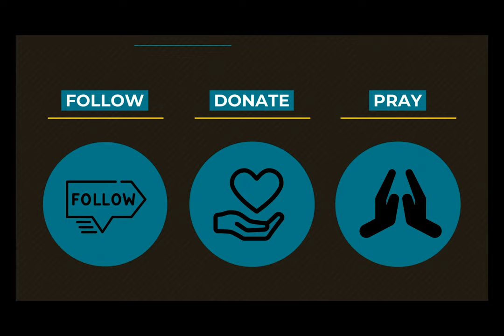0519 Weeding Through History: Worms - A Higher Things® Video Short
Today our history Wednesdays take us to Worms.